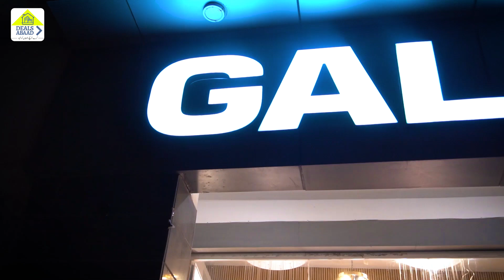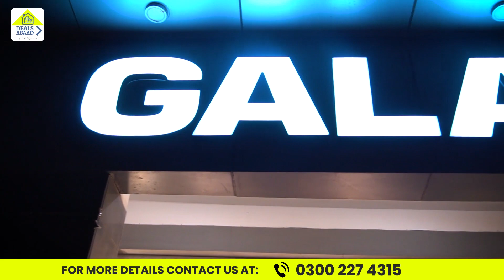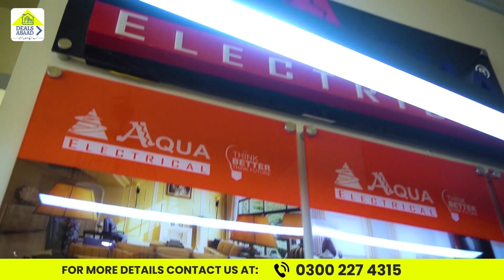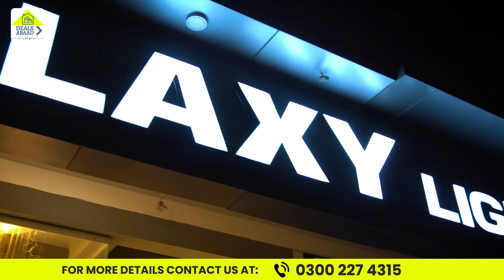Bahira Town Karachi Walon Kay Liye Khushkhabri | Electronics items Ki Dhoom | Fancy Lights | Geyser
ABOUT DEALSABAAD